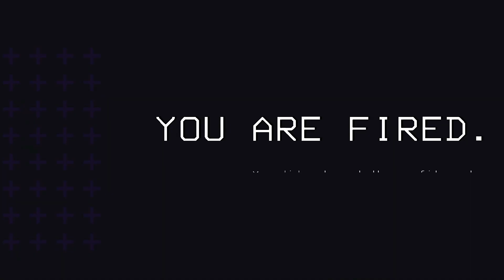Lethal Company - Genuine Terror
I don't like coil-heads. They scare me.